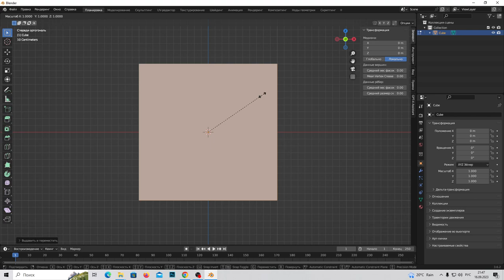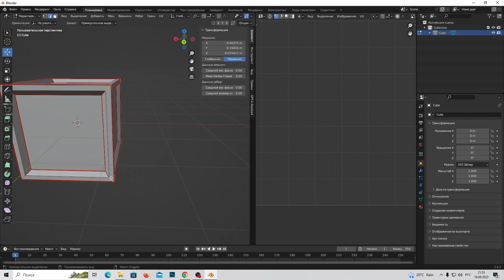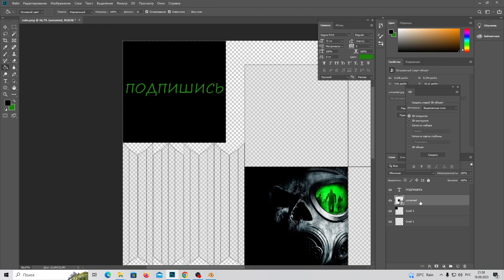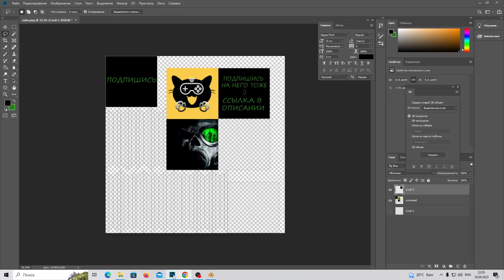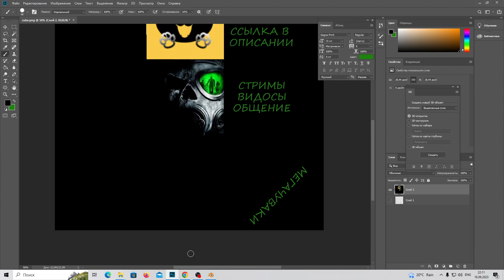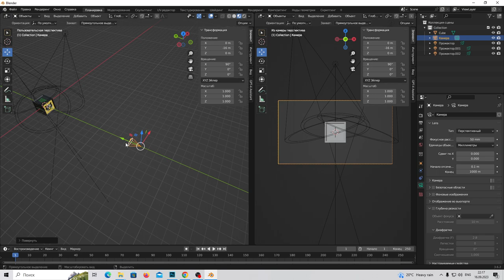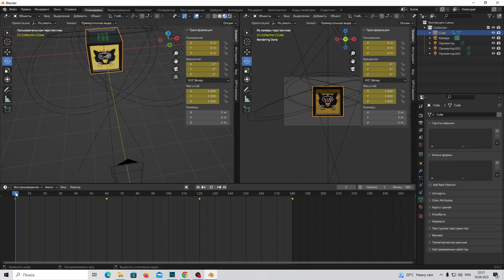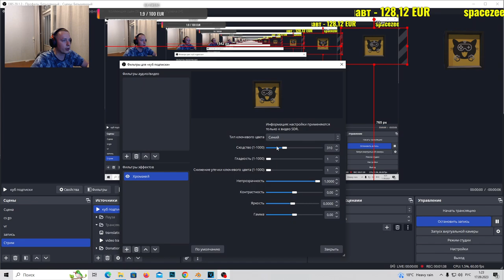Как сделать для obs красивую анимированную заставку для YouTube,Twitch ,Trovo и т.д(Урок по Blender)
блендер уроки по обс, научился чему то? и есть лишние бабки, хочешь сказать спасибо ,я научился, теперь я повторил это и мой канал стал лучше, вот мой обращайся за советами, помогу